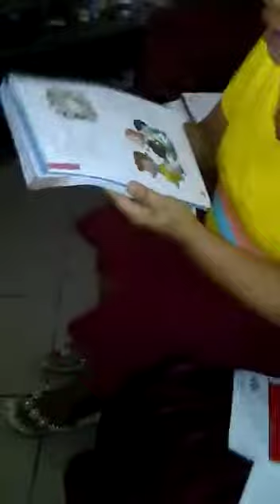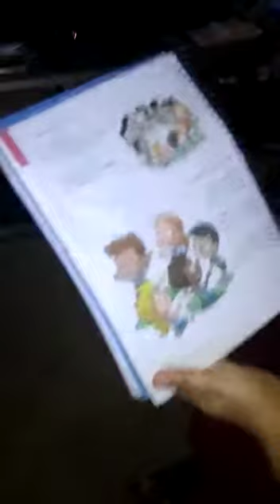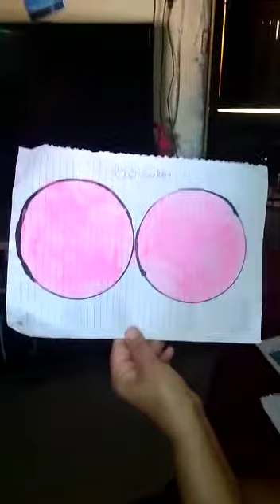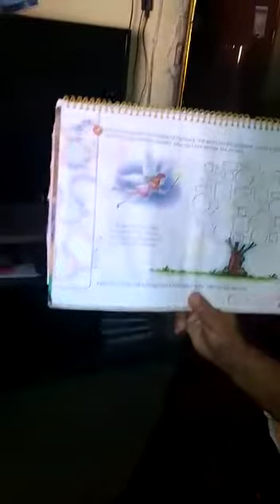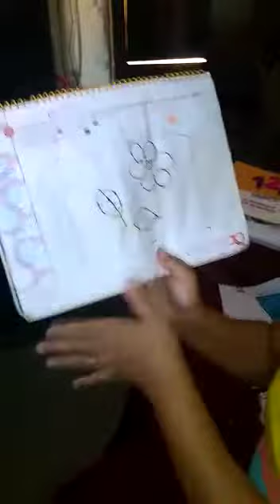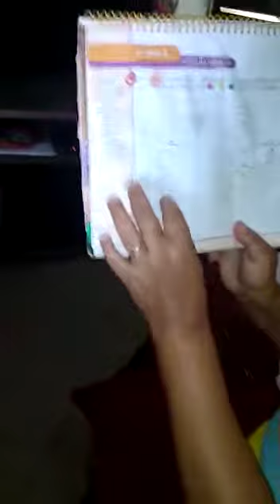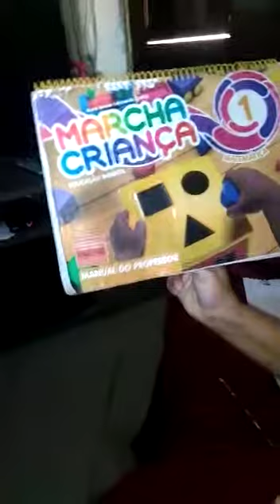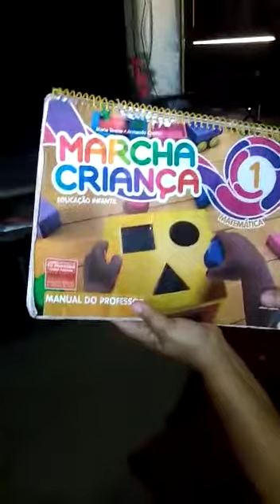Aula 12- formas geométricas(Maternal)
Formas geométricas- 14, 15 e 16
Almanaque dos números- 2 e 3
Revisão dos números- 2 e 3